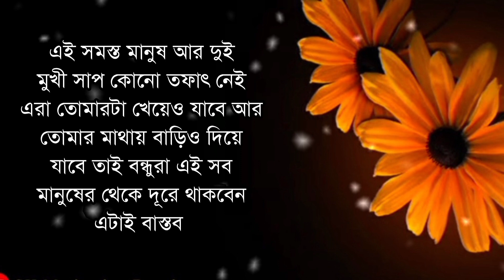bangla shayari। Bangla whats app stutas video। sad video shayari। বাংলা শয়ারি। Bangla sad Shayari